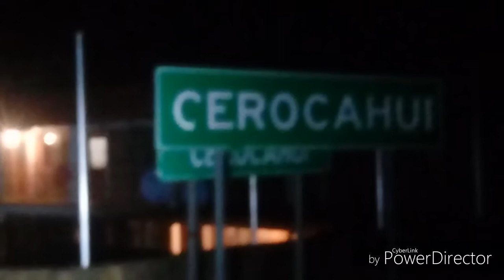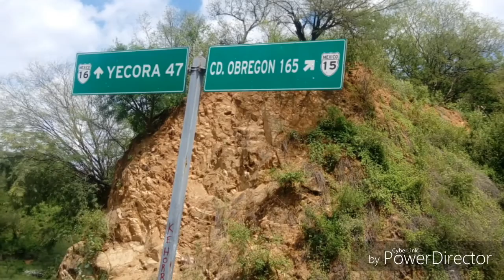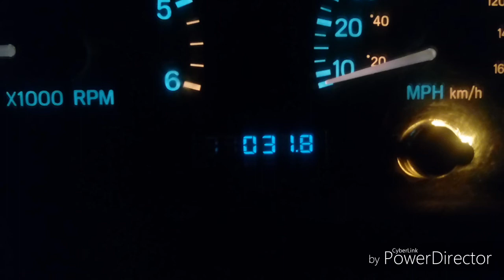Ruta a Creel en fotos con culiacan xtreme y el Carpi 2017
Ruta turistica para jeeperos de todo el estado por la sierra de chihuahua durango y sonora. Con compaeros jeeperos de todo el estado de sinaloa